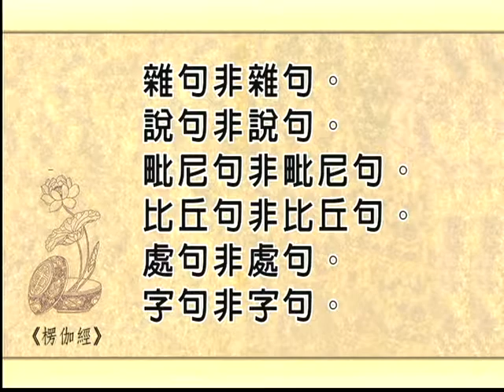08-3 楞伽经(一)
文殊讲堂
慧律法师-慧律法师佛学讲座
(高清版)(简体)
心灵 佛学讲座 净化 净土
楞伽经(一)